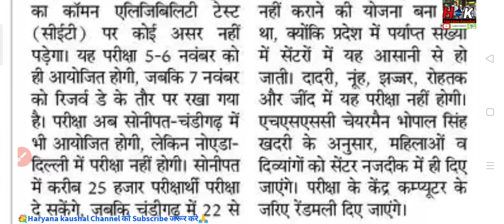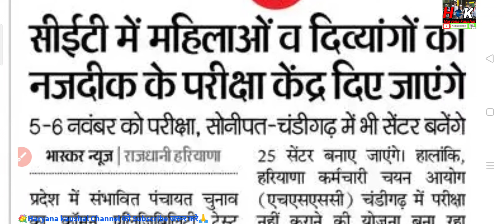महिला व दिव्यांग खुशखबरी। CET Exam। इन जिलों में नहीं होगा कि EXAM ।HaryanaKaushal